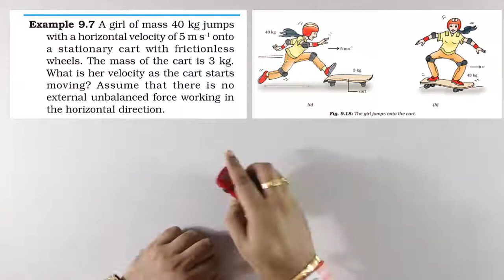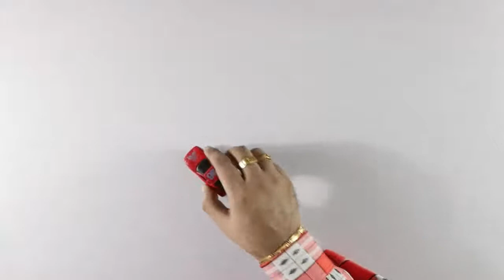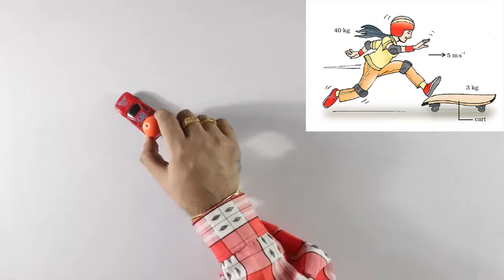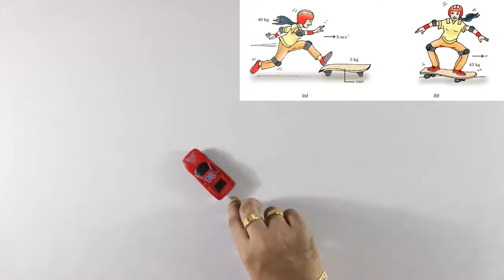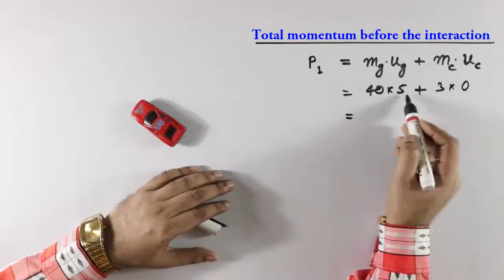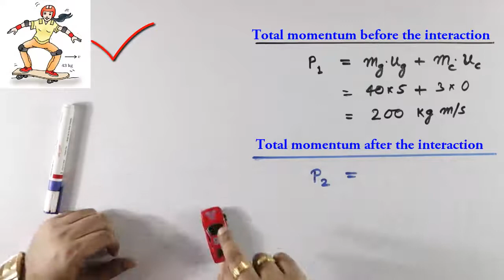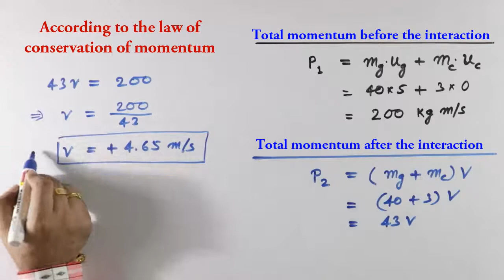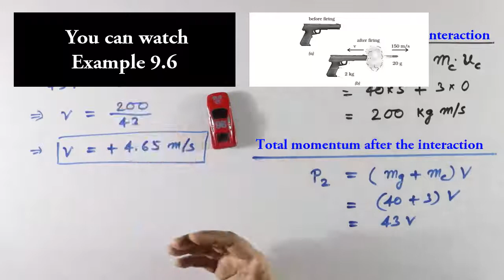Force & Laws of Motion || Example 9.7 || Class 9, NCERT || V. V. Imp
Hello geniuses, in this video you will learn to solve a question of the very important chapter of class 9th Science NCERT. The chapter name is Force & Laws of Motion.

Example 9.7: A girl of mass 40 kg jumps with a horizontal velocity of 5 m/s onto a stationary cart with friction-less wheels. The mass of the cart is 3 kg. What is her velocity as the cart starts moving? Assume that there is no external unbalanced force working in the horizontal direction.

The question is explained with a very clear and deep concept. This concept and knowledge will help you to make your base strong of this chapter.
You will also get the practical knowledge wherever required.
Thus, I hope that you will find this video informative and helpful. Enjoy watching it !